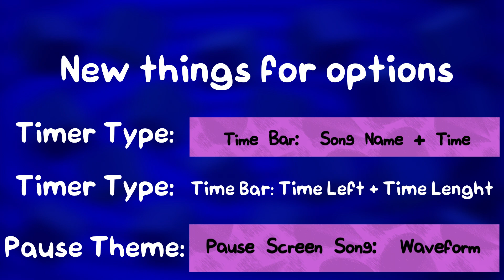Shadowified Official Trailer.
Update 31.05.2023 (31th of may)

Better than my first trailer :)
there are hidden code on the video
hint: end.

RELEASE DATE: JUNE 1 (Update: You can download it)